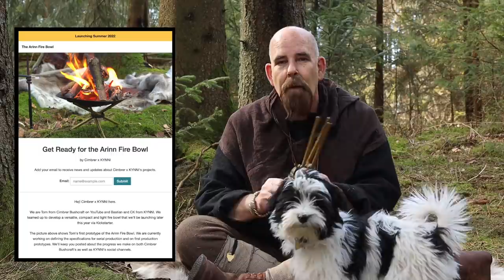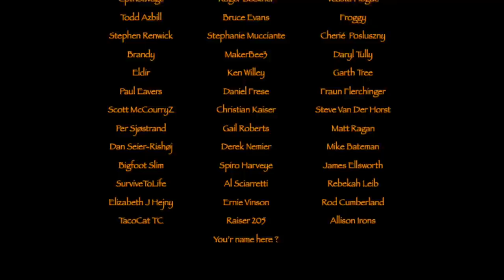Spring Hike with my little steak thief 😆🥩🐕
My first Viking hike with Cornelius. Here he shows he's a little bandit :0) when he steals our steak lol. Wonderful day where I try to make a fence around my fire to protect him from getting hurt. hope you´ll enjoy.